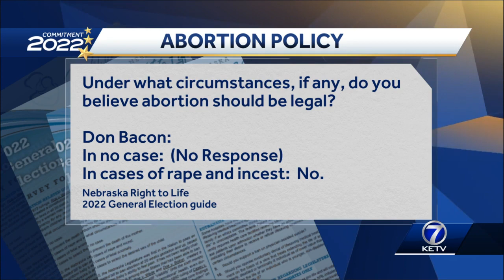Don Bacon on abortion